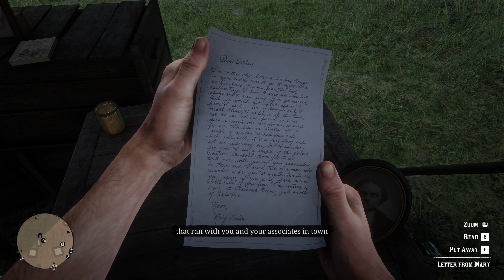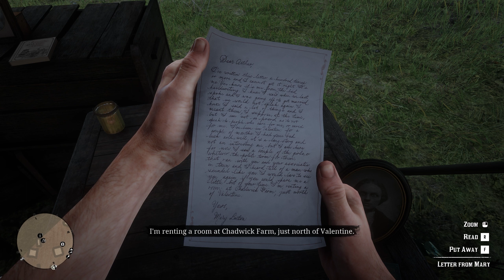RED DEAD REDEMPTION 2 Gameplay Walkthrough Part 12 - MARY LINTON (RDR2) (Full Game)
Red Dead Redemption 2 (RDR2) Gameplay Walkthrough Part 12 for PC, PS4 Pro and Xbox One X includes continuation of the Red Dead Redemption 2 Story Campaign. My 2018 Red Dead Redemption 2 Gameplay Walkthrough will feature the Full Game Story Campaign.